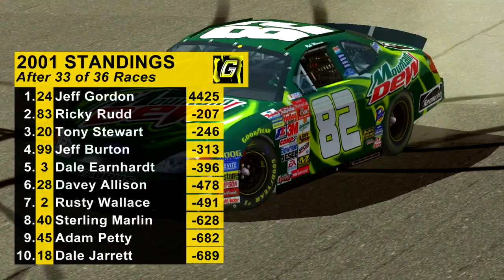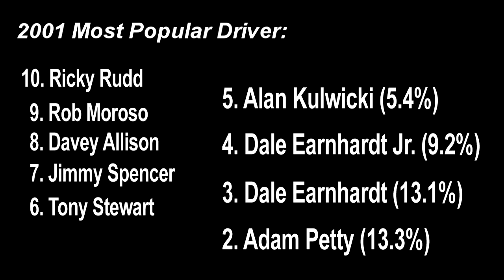One More Spark: 2001 (PART 6) (2/2)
Griffdawg’s Biggest What-if Series concludes today. Part 6 takes a look at the 2001 Checker Auto Parts 500 at Phoenix. We also take a look at highlights from the 31st through 36th and final race of the 2001 season. We will also discuss the 2002 Schedule, as well as the Premiere of the Phenom 5. Finally, I will give out awards from the 2001 season.

Credits:
Filmed with FRAPS and CCM

Tracks (in order of appearance):
Martinsville (Original)
Talladega 2001 (Made by Thunder98 at SimRacingDesign)
Phoenix 2000 (Made by Thunder98)
Rockingham 2001 (Thunder98)
Homestead (Original)
Atlanta (Original)

Carset: 2001 Cup Carset (originalcup mod)

Big thanks to everyone who painted these cars. Other cars CAN BE FOUND AT NNRACING.COM. Type in “Coke Bears” to find both the Bobby Labonte and Tony Stewart Coke bears cars that ran at Talladega in 2001. (Big Thanks to SpiderTre for making several cars for 2001. Can’t make this series without him!)